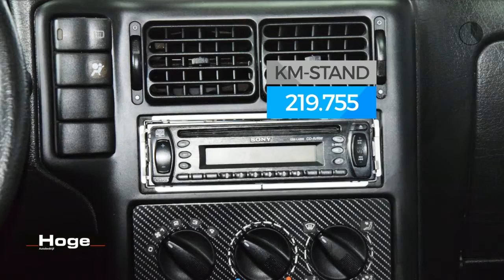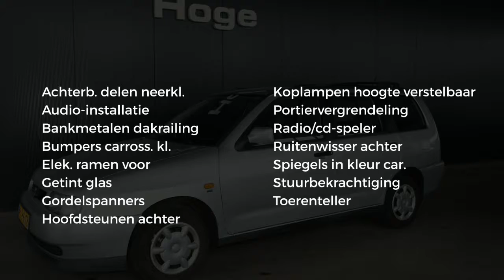Seat Cordoba Vario 1.6i SE Stuurbekrachtiging Elektrische ramen All in Prijs Inruil Mogelijk!